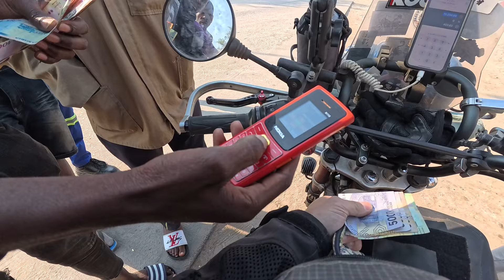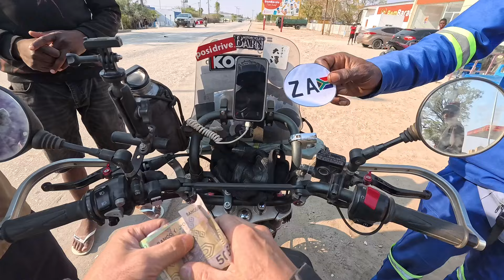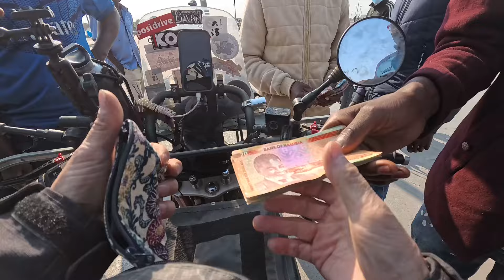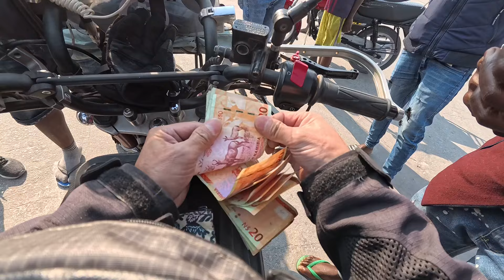[S3-E51]危険！国境で詐欺集団に囲まれる モンキー125 世界一周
【ホンダ モンキー125で挑む】40代男性の冒険的世界一周旅行！

このチャンネルでは、普通の40代の男性が、ホンダの人気バイク「モンキー125」を駆使して、挑戦と冒険に満ちた世界一周の旅に出ます。小さなバイクで大きな夢を追いかける、その壮大な旅の記録を是非ご覧ください。

【旅の相棒：モンキー125の魅力】
ホンダ Monkey125（モンキー125）は、レトロなデザインと現代の機能性を兼ね備えたバイク
信頼の125ccエンジンで、コンパクトながらも力強い走りを実現
軽くて取り回しやすい、都市部から冒険的な道まで幅広く対応
この小さなバイクがどのように世界一周の旅を支えるか、その魅力を余すところなくお伝えします

【使用機材とSNS】
  - 撮影機材：
　　DJI MINI 3 PRO, iPhone12 mini

この旅はただのモトブログではありません。それは一人の男性が、ホンダ モンキー125を相棒に、未知の地への冒険と挑戦の日々を刻む物語です。